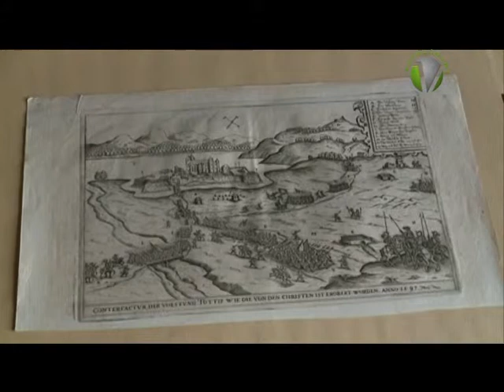Éjszakai „műtárgy-tantárgy" órát tartottak a Kuny Domokos Múzeumban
Négy török kori metszetet mutattak be a műtárgy tantárgy keretében sz érdeklődőnek aKuny Domokos Múzeum munkatársai. A várakról készült metszetekkel illusztrálták a várháborúk időszakát.